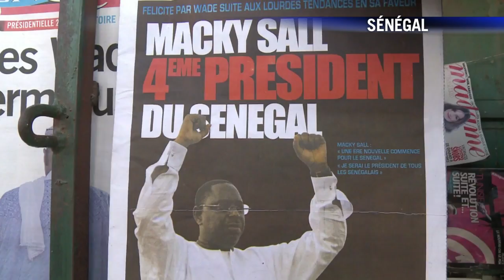AFP - Le JT de 18H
AFP - Le JT de 18H - Durée: 01:47-Enquête: sa famille algérienne veut inhumer Merah en Algérie, Sarkozy interdit la venue d'un prédicateur qatari -Syrie: Washington et Moscou pour le plan Annan, les violences font rage -Sénégal: la victoire de Macky Sall saluée, le nouveau président doit répondre à d'immenses attentes -Chômage: Sarkozy annonce une hausse "assez modérée" des chômeurs en février -Aventure: James Cameron, réalisateur de "Titanic", premier homme à explorer en solo le fond du Pacifique